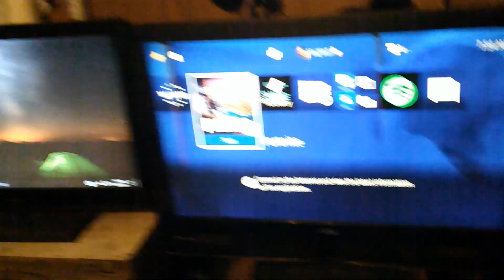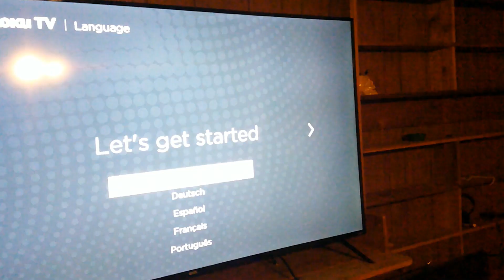More Problems? Fixing Some Stuff and Braking Stuff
Hello today I'm cover a few problems iv been having, here a few ways to fix some of the stuff that was going wrong the last 30days. So, this is the result 30days of clips me complying and fixing some stuff hope you enjoy thanks everyone if your new sub its free